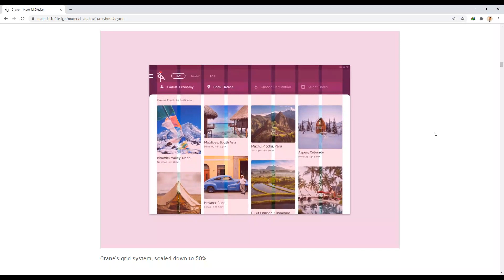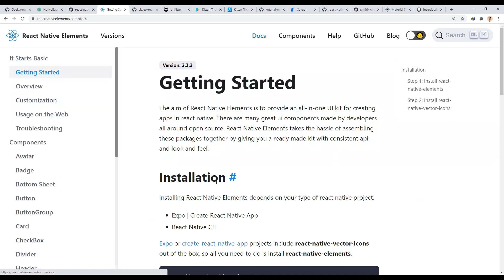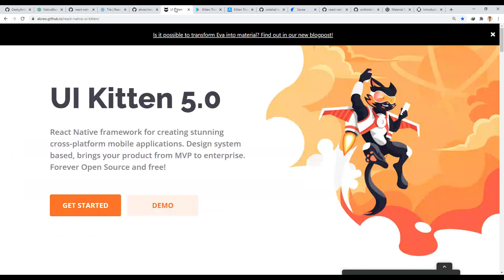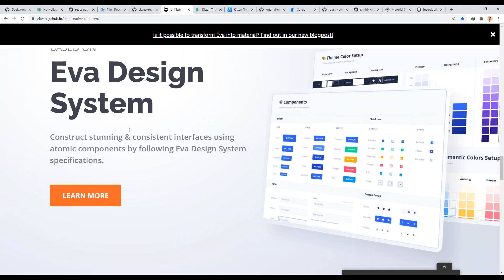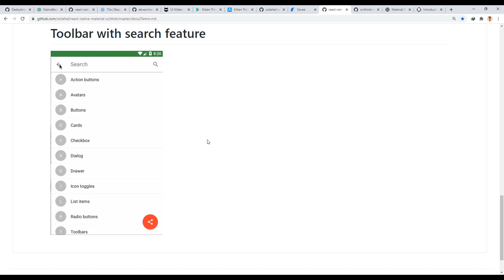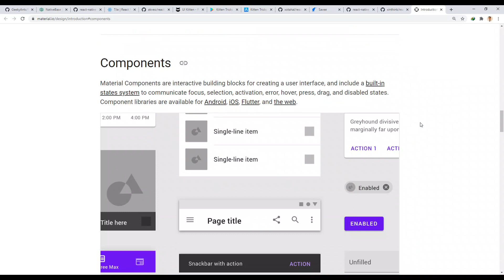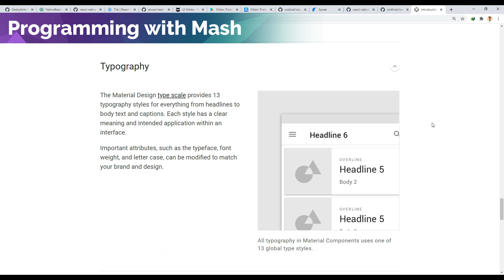Top 5 Best Free React Native UI Kits in 2021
As the instructor, I'll be there to answer any technical questions you may have. Plus, you'll get access to more exams and coding exercises, updated content, and no background music or ads. After completing the course, you can get a valid certificate on Udemy to showcase your skills.

🌟 In this video, We are putting together a list of the best free React Native UI Kits,
which designers and React Native developers can use to jumpstart the design & development of their next mobile project.

⏱️ Timestamps:
00:00 Intro
00:44 Native Base
01:32 React Native Elements
02:46 UI Kitten
03:46 React Native Material UI
04:58 React Native Material Kit
05:45 Summary